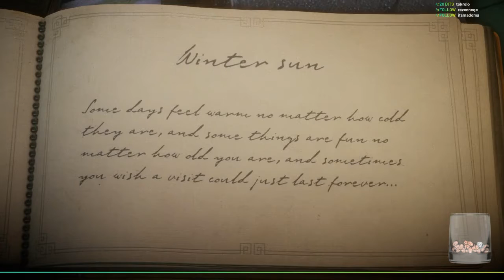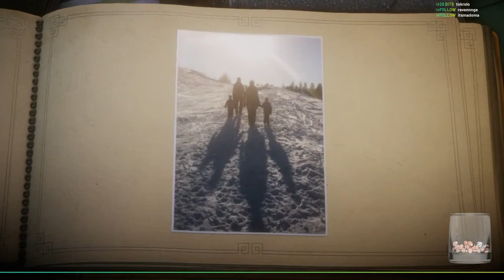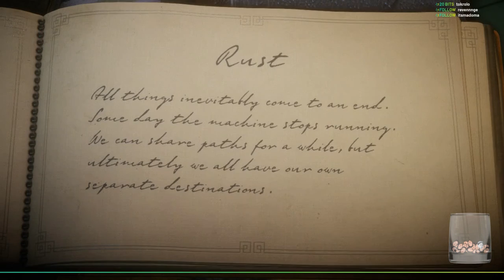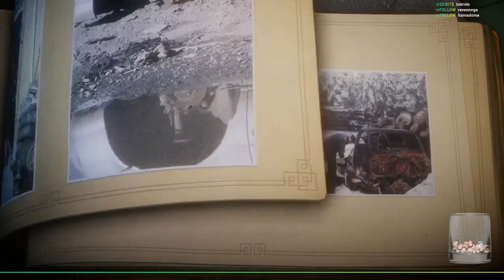Unravel - Playing In A Winter Wonderland In 'Winter Sun' Before Working At A Scrap Yard In 'Rust' #5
Broadcasted live on Twitch (02. October 2019)